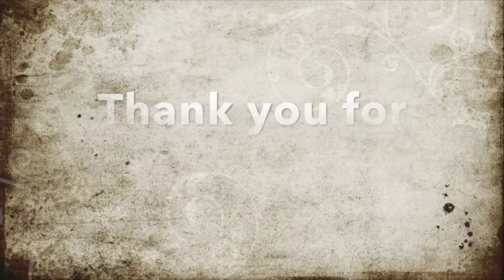DIY:How to:Crepe paper flowers tutorial by SaCrafters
I will keep coming with more flowers tutorial!!!

❤ Others channel ❤